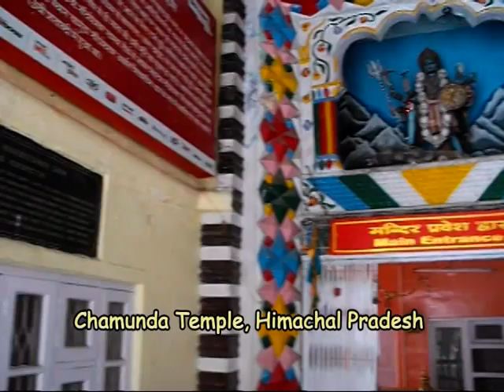Chamunda Devi Temple near Dharamshala in Himachal Pradesh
Chamunda Temple is a famous Shakti Pitha about 17 kms from Dharmashala, 10 kms from Palampur 30 kms from McLeodganj and 30 kms from Kangra. It is located on the banks of Baner river in Kangra district of Himachal Pradesh. The temple was built during 16th century. Chamunda is believed to be an incarnation of Goddess Durga who killed the two notorious demons Chanda and Munda.

Chamunda temple is a beautiful place near the river with beautiful views, bathing ghat, bridge and beautiful park. However, the original ancient Chamunda temple is on the hills about 16 kms trekking from this place. A large number of people visit Chamunda every day. River Banaganga/Baner flows by the side of Chamunda temple. Devotees take holy dip in this river. There is a beautiful arch shaped bridge on the river for easy going to the temple. Chamunda Temple is also commonly known as Chamunda Nandikeswar Dham. Visiting Chamunda temple was a great feeling and spriritual satisfaction.